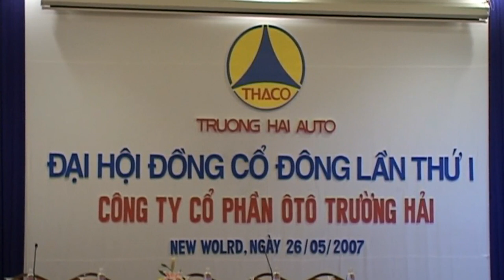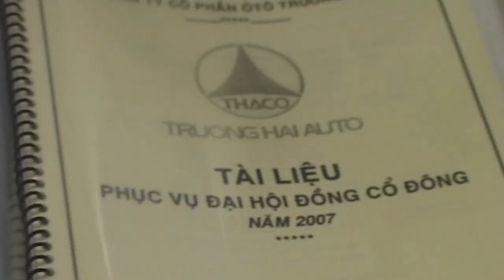TỶ PHÚ TRẦN BÁ DƯƠNG _TOÀN CẢNH ĐẠI HỘI ĐỒNG CỔ ĐÔNG THACO_TRƯỜNG HẢI Ô TÔ_TRUONGHAI AUTO_PHẦN 1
tỷ phú trần bá dương
trần bá dương cafef
trần bá dương quê ở đâu
trần bá dương và trần đại quang
trần bá dương tài sản
trần bá dương đại quang minh
trần bá dương và nguyễn xuân phúc
trần bá dương viên diệu hoa
trần bá dương và bầu đức
trần bá dương coteccons
trần bá dương đại quang minh là ai
trần bá dương wiki
trần bá dương tiểu sử
trần bá dương trường hải
trần bá dương trần bá trường hải
doanh nhân trần bá dương
doanh nghiệp trần bá dương
trần bá dương là con của ai
trần bá dương trần viên ngọc trân
trần bá dương otofun
trần bá dương trần đại quang
tiểu sử trần bá dương thaco
thaco trường hải
thaco
thaco tuyển dụng
thaco bus
thaco kia
thaco towner 990
thaco auman
thaco truck
thaco ollin
thaco towner 800
thaco d&d
thaco vietnam
thaco towner
thaco bmw
thaco 29 chỗ
thaco 2019
thaco 2018
thaco 2016
thaco 2015
thaco 29c
thaco 2017
thaco 2 5 tấn
thaco 2t4
thaco 29 chỗ 2016
thaco 1 tấn
thaco 1t4
thaco 165
thaco 120sl
thaco 1 4 tấn
thaco 1tan25
thaco 1t25
thaco 1 tấn 25
thaco 16 chỗ
thaco 1.25 tấn
thaco 30 chỗ
thaco 34 chỗ
thaco 350
thaco 3t5
thaco 35 chỗ
thaco 3 tấn rưỡi
thaco 345
thaco 36 giường
thaco 35
thaco 3 5t
thaco 45 chỗ
thaco 47 chỗ
thaco 47 chỗ 2016
thaco 47
thaco 45 chỗ 2019
thaco 47 chỗ 2019
thaco 47 chỗ 2018
thaco 45 cho 2018
thaco 450a
thaco 4t9
thaco 650kg
thaco 650
thaco 6 tấn 2 cầu
thaco 6tan 2cau
thaco 6 tấn
thaco 600kg
thaco 6t
thaco 6 thang dau nam
thaco 6.5
thaco m4 600
thaco 5 tấn
thaco 5 tạ
thaco 5 chân
thaco 500kg
thaco 500
thaco 550kg
thaco 500kg giá bao nhiêu
thaco 500kg đà nẵng
thaco 8 tấn
thaco 800
thaco 800kg
thaco 85s
thaco 800a
thaco 850
thaco 85
thaco 880
thaco 850kg
thaco 8 tấn 2 cầu
thaco 750kg
thaco 7 tấn
thaco 7 tạ
thaco 79s
thaco 79
thaco 700c
thaco 720
thaco 750kg moi
thaco 750kg cu
thaco 700kg
thaco 10 tấn
thaco auman 10 tan
thaco ollin 10 tấn
xe thaco 10 tấn
xe tải thaco 10 tấn
giá xe thaco 10 tấn
thaco 990
thaco 900kg
thaco 990kg
thaco 950a
thaco 9 tấn
thaco 950kg
thaco 9 tạ
thaco 990kg 2019
thaco 990kg may dau
thaco 990kg 2018
thaco 1 tấn 9
thaco 1 5 tan
thaco 1 25
thaco 1 25t
xe thaco 1 tấn
xe thaco 1 tấn giá bao nhiêu
xe thaco 1 tấn 25
thaco 3 5 tấn
thaco 3 chân
thaco 3 tan
thaco 3 cục
thaco 3 2 tấn
mazda 3 thaco
xe thaco 3 5 tấn
xe thaco 3 chân
xe thaco 3 chân cũ
thaco 2 4 tấn
thaco 2 cầu
thaco 2 tan
thaco 2 cau dau
thaco 2 tấn cũ
thaco 2 5t
thaco 2 dí 1 cầu
thaco 2 dí
ets2 thaco
thaco 5 tấn 2 cầu
5 chân thaco trường hải
xe thaco 5 tạ
xe thaco 5 tạ cũ
xe thaco 5 tấn
xe thaco 5 chân
xe thaco 5 tấn cũ
thaco 7
xe thaco 7 tạ
xe thaco 7 tấn
xe thaco 7 chỗ
oto thaco 7 tấn
mazda 6 thaco
xe thaco 6 tan cu
xe thaco 6 tan
thaco 8 tạ
thaco 8 tấn thùng kín
cx 8 thaco
xe thaco 8 tấn
xe thaco 8 tạ
thaco 9 tấn hải phòng
thaco 9
xe thaco 9 tấn
xe thaco 9 tạ
xe thaco 9 tấn cũ
thaco an giang
thaco an lac
thaco auman 2015
thaco an giang tuyển dụng
thaco aumark
thaco auman 2019
thaco auman c1500
thaco auman fv400
thaco auman c34
thaco chu lai
thaco can tho
thaco county
thaco của nước nào
thaco cầu dầu
thaco cafef
thaco college
thaco chu lai tuyển dụng
thaco city bus
thaco c160
thaco biên hòa
thaco binh duong
thaco bắc giang
thaco bắc ninh
thaco bình định
thaco bình triệu
thaco bình thuận
thaco bluesky
thaco ets2
ets2 thaco mobihome download
ets2 thaco mobihome
ets2 thaco mobihome game download
ezgo thaco
email thaco
ets2 thaco mobihome game
thaco euro 4
thaco fd250.e4
thaco ollin 350.e4
thaco group
thaco garden
thaco giải phóng
thaco gò vấp
thaco gò vấp tuyển dụng
thaco giới thiệu
thaco giảm giá bmw
thaco gò dầu
thaco giới thiệu dòng sản phẩm mới mitsubishi fuso canter
thaco group vietnam
thaco foton
thaco forland
thaco frontier
thaco forland 2016
thaco frontier 125
thaco fuso
thaco forland 2015
thaco frontier k250
thaco foton m4
thaco frontier k200
thaco hà đông
thaco hà nội
thaco hải phòng
thaco hd650
thaco hải dương
thaco huế
thaco hà nam
thaco hb120sl
thaco hòa bình
thaco hưng yên
thaco mazda
thaco quảng ninh
thaco quảng nam
thaco quảng bình
thaco quảng ngãi
thaco quảng trị
thaco quận 2
thaco quảng ngãi tuyển dụng
thaco quận 7
thaco q2
thaco quảng ninh tuyển dụng
thaco phạm văn đồng
thaco phú thọ
thaco pc
thaco premium
thaco phúc đồng
thaco peugeot
thaco portal
thaco phát hành trái phiếu
thaco phú nhuận
ông ty trường hải ô tô
công ty trường hải ô tô tuyển dụng
ô tô trường hải quốc lộ 13
bài hát trường hải ô tô
ô tô trường hải bình thuận
ô tô trường hải biên hòa
ô tô trường hải bình dương
ô tô trường hải bình phước
ô tô trường hải bình định tuyển dụng
ô tô trường hải bắc ninh
ô tô trường hải bà rịa vũng tàu
ô tô trường hải bắc giang
ô tô trường hải bình định
ô tô trường hải tam kỳ
giá ô tô kia trường hải
giá xe ô tô kia trường hải
giá xe ô tô khách trường hải
ô tô trường hải mã chứng khoán
đại lý ô tô kia trường hải
thị trường ô tô hải phòng
ô tô trường hải phú nhuận
ô tô trường hải vĩnh phúc
ô tô trường hải hải phòng
trường hải sản xuất ô tô
ô tô trường hải lạng sơn
ô tô trường hải tuyển sinh
sale ô tô trường hải
showroom ô tô trường hải
showroom ô tô trường hải đà nẵng